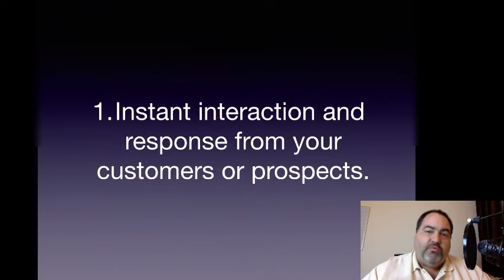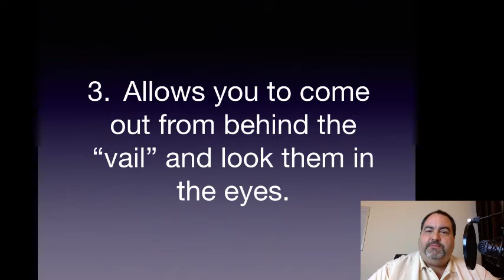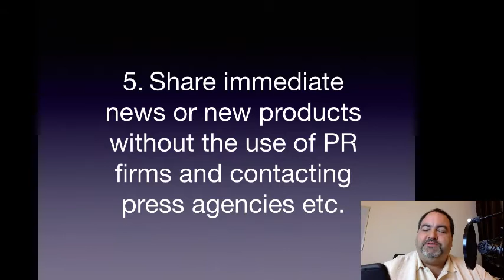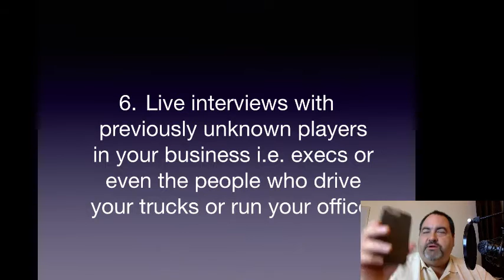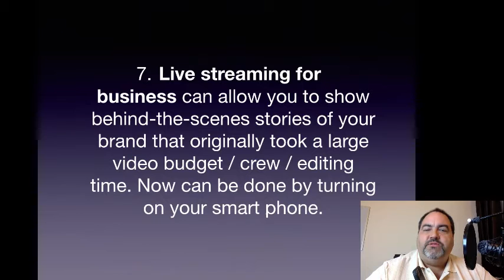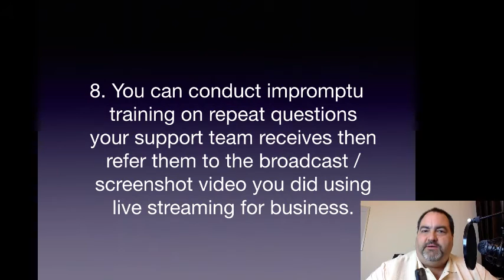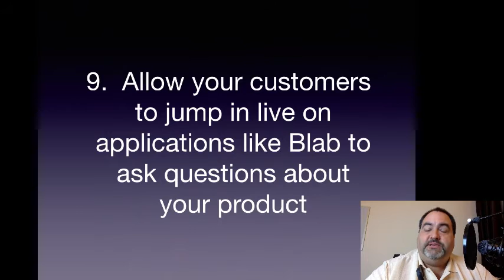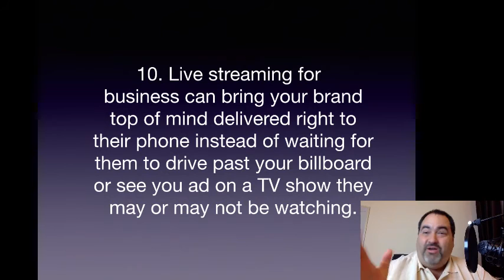Live Streaming For Business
Whether you are using Periscope, Blab, Meerkat, YouTube live or any of tomorrow’s applications the benefits to your company are huge.

Instant interaction and response from your customers or prospects.

They see the person behind the brand instead of just knowing your logo and creatively planned color scheme.

Allows you to come out from behind the “vail” and look them in the eyes.

In the case of Blab and a few others like Zoom you can see them for the first time as well.

Share immediate news or new products without the use of PR firms and contacting press agencies etc.

Live interviews with previously unknown players in your business i.e. execs or even the people who drive your trucks or run your office.

Now can be done by turning on your smart phone.

Allow your customers to jump in live on applications like Blab to ask questions about your product

Live streaming for business can bring your brand top of mind delivered right to their phone instead of waiting for them to drive past your billboard or see you ad on a TV show they may or may not be watching.